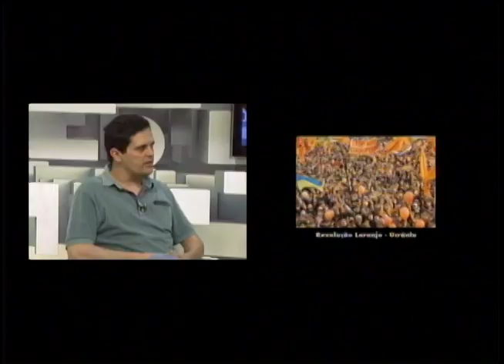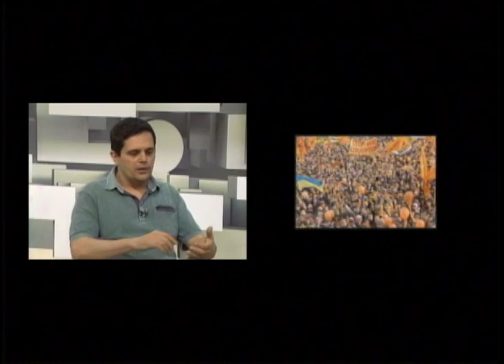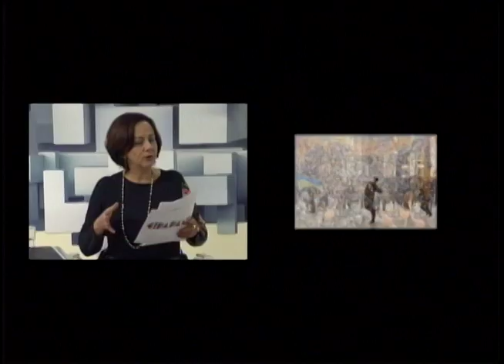Cidadania 15/10/13 Bloco 1 (Parte 1)